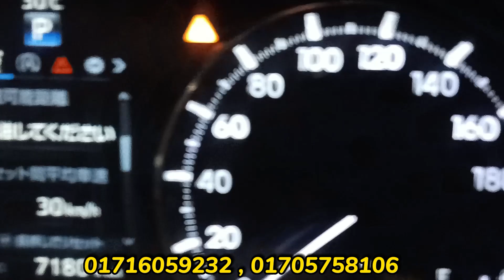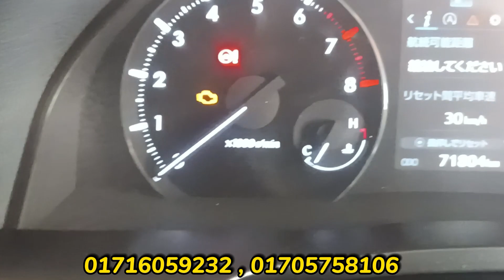সাবস্ক্রাইবার এর গাড়ী ত্রিশাল থেকে আমার কাছে | TOYOTA PREMIO | CVT OIL SERVICING AND CALIBRATION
𝙁𝙊𝙍 𝘼𝙉𝙔 𝙄𝙉𝙁𝙊𝙍𝙈𝘼𝙏𝙄𝙊𝙉 :
                              ᴘʀᴏᴘᴀɪᴛᴏʀ
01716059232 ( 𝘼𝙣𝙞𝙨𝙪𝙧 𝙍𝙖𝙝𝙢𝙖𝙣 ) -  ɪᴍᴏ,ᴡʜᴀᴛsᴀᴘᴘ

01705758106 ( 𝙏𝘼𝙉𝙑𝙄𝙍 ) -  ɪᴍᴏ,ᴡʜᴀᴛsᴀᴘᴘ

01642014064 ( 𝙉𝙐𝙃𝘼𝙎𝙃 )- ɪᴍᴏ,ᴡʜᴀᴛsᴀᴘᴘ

কিভাবে সিভিটি অয়েল পরিবর্তন করা হয়
কিভাবে সিভিটি ওয়েল পরিবর্তন করা হয়
কিভাবে সিভিটি ক্যালিব্রেশন করা হয়

kivabe cvt oil poriborton kora hoy